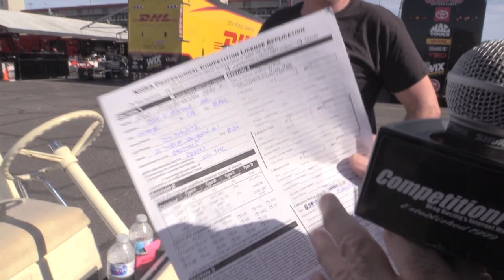HOT4LICENSE - THE ALEX MILADINOVICH JOURNEY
For the latest in drag racing news and videos, a trusted source for over 20 years.

Forgive us if we butcher the spelling of his name, but Alex Miladinovich is a driver we can cheer for. Piloting a Funny Car built in his own garage, the former Nostalgia Fuel Funny Car racer began his bid for racing the big show by testing at the PRO test session in Las Vegas last month.

Alex will capture with his spirit of days gone by and willingness to be himself. In this video we will show you part of his licensing process; the good, the bad and the ugly.

It will be hard not to become a fan when you see his emotional reaction to both getting his license application signed and realizing a dream of qualifying for the Lucas Oil NHRA Winternationals.